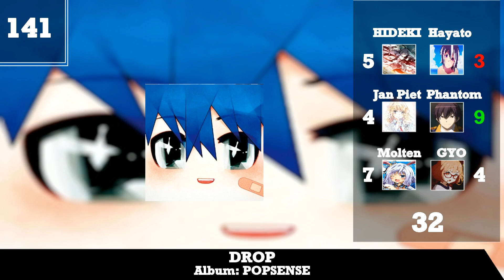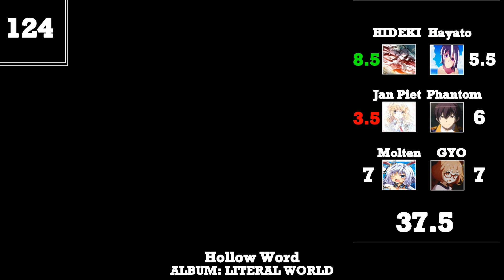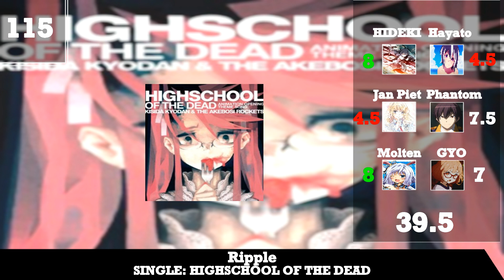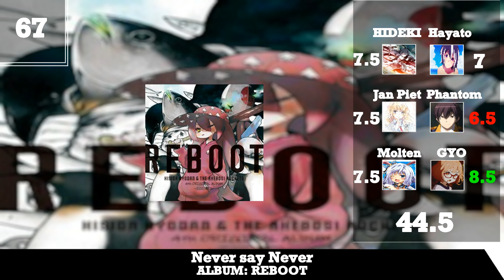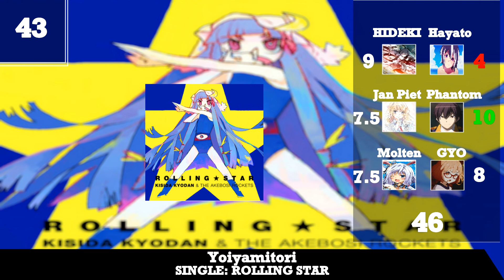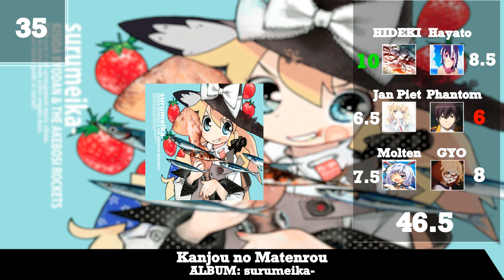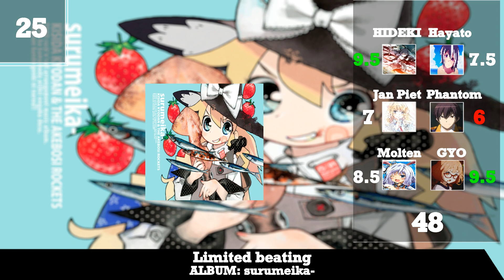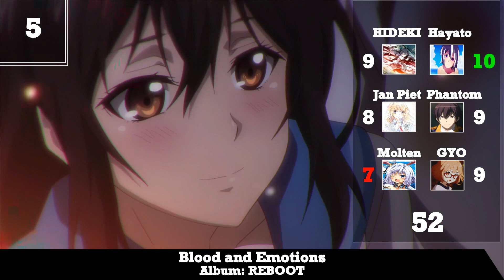Top KISHIDA KYOUDAN & THE AKEBOSHI ROCKETS Discography (Party Rank)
Hey There !
It's been a while since my last vid
I'm coming back with a big one  and probably the only one I will make
cause it's way too long (and I'm too lazy)
Almost took me a year to make this vid /o\

I first heard Akeboshi Rockets 10 years ago with High School of the Dead opening, not long after I discovered one of their Touhou cover I instantly fell in love
I really like their energy and style, it's been my favorite band since then
Listening their old albums now reminds me my teenhood when I started playing bass and tried to learn a lot of songs haha

Thank to my friends who participated !

I hope you will enjoy this video and feel free to let a comment to share your opinion